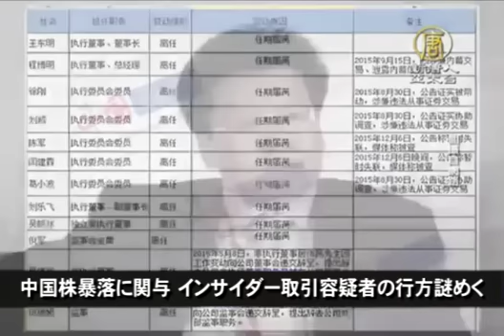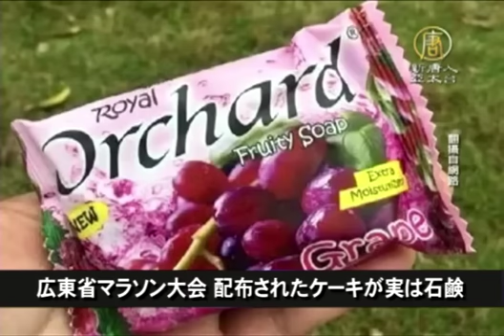広東省マラソン大会、配布されたケーキが実は石鹸【中国一分間】 20160327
【新唐人2016年3月27日】昨年中国株暴落に関与、インサイダー取引容疑者の行方謎めく
中国の中信証券（CITICグループ）は２３日、昨年の収支を公開し、調べを受けた幹部６人が全員「任期満了」したと示しました。一方、同社副会長で、中央宣伝部長・劉雲山の息子の劉楽飛（りゅう らくひ）氏の報道はありません。劉氏は昨年中国株急落をめぐるインサイダー取引疑惑で停職処分を受け、パスポートは押収、出国禁止にされたと言われています。